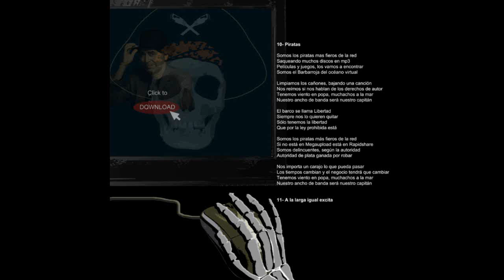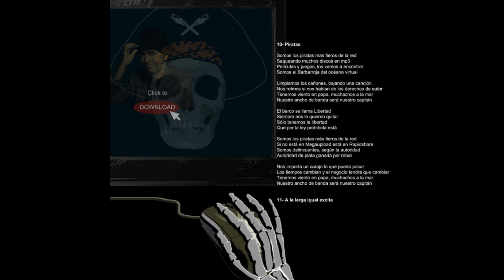10 Tonto Pero Feo - Piratas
Tonto Pero Feo
Nada Bueno Viene de España